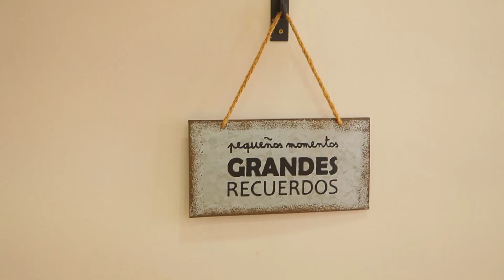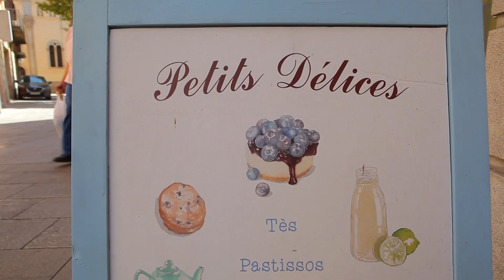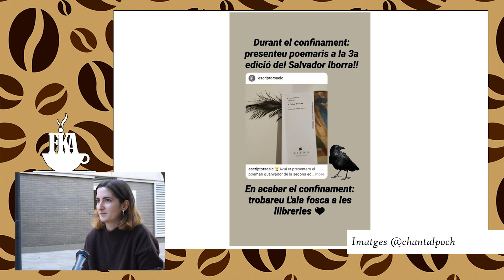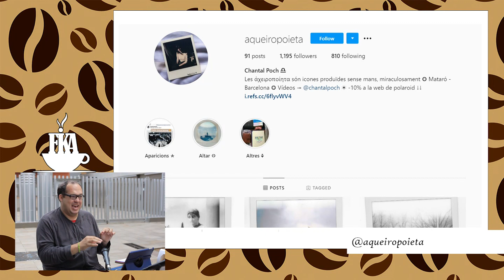Chantal Poch | Fika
La mataronina, Chantal Poch ens parla de poesía. De com la viu i de com la sent.